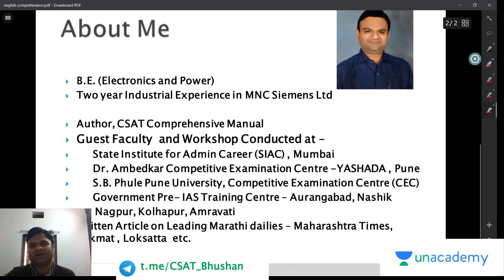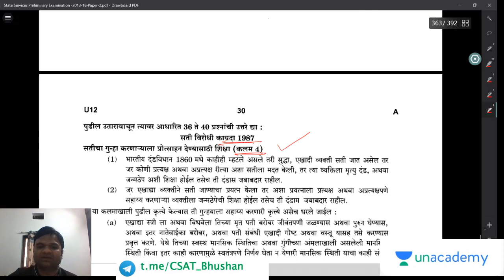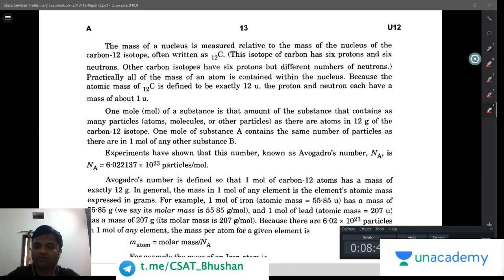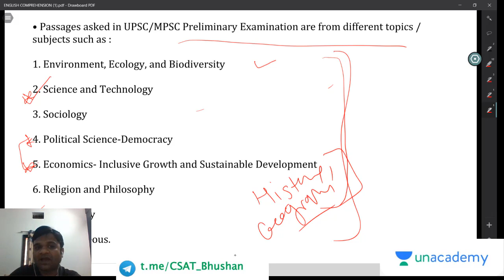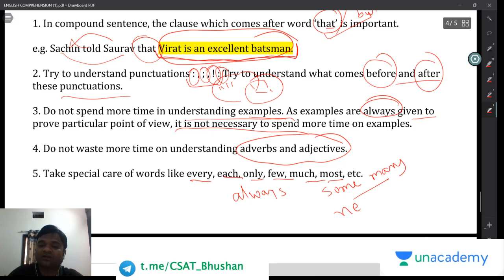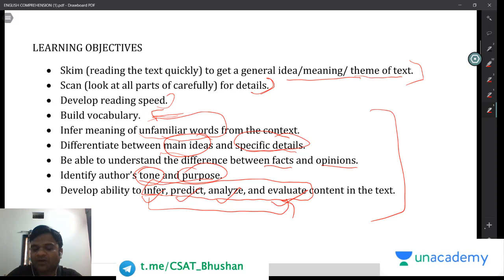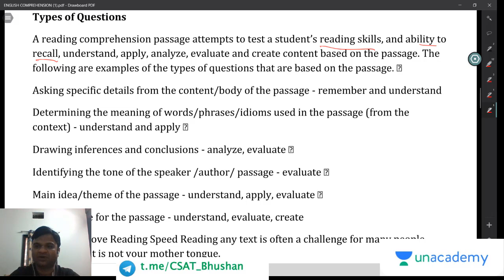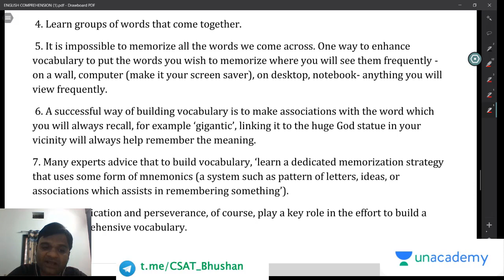English Comprehension - Introduction | MPSC 2020 | Bhushan Dhoot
In this lecture Bhushan sir will discuss the english comprehension.

Unacademy Subscription Benefits:
1. Learn from your favorite teacher
2. Dedicated DOUBT sessions
3. One Subscription, Unlimited Access
4. Real-time interaction with Teachers
5. You can ask doubts in the live class
6. Download the videos & watch offline